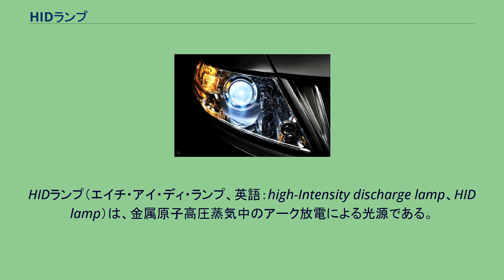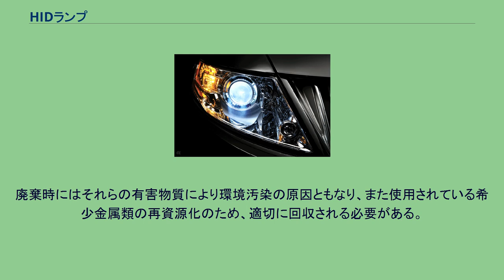HIDランプ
HIDランプ（エイチ・アイ・ディ・ランプ、英語：high-Intensity discharge lamp、HID lamp）は、金属原子高圧蒸気中のアーク放電による光源である。
高圧水銀ランプ、メタルハライドランプ、高圧ナトリウムランプの総称であり、高輝度放電ランプ (こうきどほうでんランプ)ともいう。
電極間の放電を利用しているためフィラメントがなく、白熱電球と比べて長寿命・高効率である。
メタルハライドランプはテレビや映画などの演出照明分野でも、その高輝度、高効率、太陽光と色温度が近い、などの特徴をいかし、ロケーション照明の主力となっている。
1990年代よりシールドビームやハロゲンランプに代わって自動車や鉄道車両などの前照灯に用いられるようになってきていたが、製品に水銀を含むことなどから2010年代以降はLEDに取って代わられつつある。
水銀ランプは硬質ガラス製の「外管」の中に石英ガラス製の「発光管」があり、その発光管を物理的に支えながら電気を供給する「金属部材」が収容されている。
発光管の両端に「電極」が装着され、その両極間で発生する放電作用により内部に封入された水銀とアルゴンガスの水銀原子が発光する。
外管内には窒素ガスが封入されており、高温による金属部材の酸化を防ぐ。
水銀のほかにナトリウムやスカンジウムなどの金属ハロゲン化物 (メタルハライド)を発光物質として封入したものをメタルハライドランプといい、発光管に高温ナトリウム蒸気に耐える透光性アルミナセラミックスを使用し、ナトリウムを封入したものを高圧ナトリウムランプという。
発光原理は電極から放出される電子が対極へ引かれる途中、水銀原子が光を放出する。
基本原理は蛍光ランプと同じである (蛍光ランプの点灯の仕組みを参照)。
低圧放電の蛍光ランプは紫外線が多いのに比べて、HIDランプは点灯中の水銀原子の密度と温度が圧倒的に高く、可視スペクトルを多く放射する。
ただし発光管が高温になる必要があるため、スイッチを入れてから安定して発光するまで4 - 8分かかる。
HIDランプを点灯させるためにはフィラメントを内蔵した水銀ランプ（チョークレス水銀ランプ、バラストレス水銀ランプ）以外は蛍光ランプと同様「安定器」が必要である。
ランプ電流の制限、安定した点灯のためにランプの種類や電源電圧、使用目的などに応じて種々の安定器がある。
自動車のディスチャージヘッドランプ 2009年式 リンカーン・MKS 自動車やオートバイの高性能な前照灯として用いられ、ディスチャージヘッドランプと呼ばれることもある。
ハロゲンランプのフィラメントに比べHIDランプのアークは点光源に近いため配光制御が容易で、指向性の高い照明が可能で遠くまで照らすこともできる。
ただし、ハロゲンランプよりも配光が不安定で、配光範囲に明るいところと暗いところのいわゆるムラが生じるときがある。
(特に後付けのHIDランプは、純正のライトリフレクターがハロゲンランプに適合した反射となるよう設計されているため、発生しやすい。
) 点灯後明るくなるまでに時間がかかるためハロゲンランプのようにハイビーム　ロービームを切り替えて使うことは出来ない。
そのため、ロービームのみをHIDとし、ハイビームはハロゲンとするか、あるいは常時点灯とし反射板の方向を機械的に切り替えてハイ､ロー切り替えとする場合が多い。
趣味性の高いオーナーの車両ではファッションの一環として色温度の高い青みを帯びた光とすることがあるが、色温度が4000ケルビン (K)以上の光になると雨、雪、霧などの悪天候時の視認性が低下する。
また、体感できる光量も減じたように感じる。
車検での色温度の上限は検査官の認識によるところもあるが、一般的に6000ケルビン (K)であるとされている。
いずれのHIDランプも内部に水銀等の有害物質を含んでいる為、点灯中に破損した場合、水銀等の有害物質が拡散する可能性がある。
廃棄時にはそれらの有害物質により環境汚染の原因ともなり、また使用されている希少金属類の再資源化のため、適切に回収される必要がある。